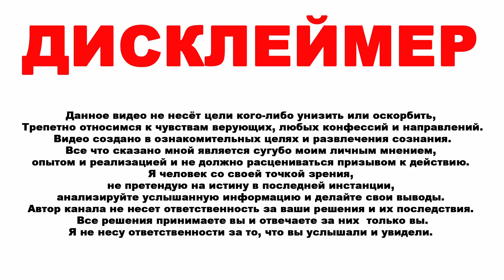Мы творцы своей жизни. Энергия сотворения - самореализация в жизни.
При помощи этой энергии СоТворения мы можем материализовать, в этом мире, в этой реальности желания, события. Чтобы этим пользоваться самим или этим будут пользоваться люди. Это не деньги сами по себе, это тот результат, либо вещь, материальное проявление какой-то мысли – созданная вещь, либо это событие, тут есть два направления материализации при помощи энергии СоТворение.
-То есть мы можем создать конкретную вещь пример: мы взяли кусок глины, в голове у нас есть мысли форма, что в итоге мы с этого куска глины мы получим  – и мы материализуем при помощи собственных рук. Но, это не только руки – это инструменты, нужна Божественная энергия Творения. В этот момент мы подключаем эту энергию, и получается в конечном итоге вазу, кружку, тарелка и т.д.

Последние два года я занимался вопросами оздоровления, и открыл очень привлекательный метод профилактики заболеваний.
Мной был разработан прибор по производству Водорода "AMRITA" который позволяет производить водород для ингаляции, и
активации воды с отрицательным значением -580 ОВП.

Приобретая Водородный генератор «AMRITA», что улучшится в вашей жизни?
-Качество вашей жизни, с каждым месяцем эксплуатации генератора будет расти по экспоненте!
Водородные ингаляции от 30минут + вода -580 ОВП, решают список возможных проблем:
-Быстрые утомление от физической нагрузки в течении дня и нет сил играть с ребенком в футбол? Или готовить обед?
-после тяжелого трудового дня расслабит тело и мозг. Вернется бодрость и концентрация.
-Приходя домой чувствуете: апатию, встревоженность, без видимых причин?
-Ваш кишечник скажет вам спасибо, т.к перистальтика кишечника и возможные проблемы с ежедневными испражнениями вас утомляют – вы позабудете и это.
-Природное влечение к противоположному полу, обретет новые краски в интимной сфере партнеров. Выносливость и  повышения либидо.
-Перепады давления, гипертония, головные боли - вас выбивают из колеи? Горсти таблеток не решают эту проблему, а оттягивают ее решение - это чувство безысходности вас не покидает? - Водород ваш помощник и опора.
-Годы берут свое, и вы все чаще ходите по врачам и аптекам, спуская семейный бюджет?
- Профилактика здоровья - ингаляция водородом!
- Приходя домой чувствуете встревоженность и беспокойство по ситуации в Мире?
-А сегодня я не подхватил ли  какую ни будь заразу стоя в очереди в магазине?

В результате применения  генератора «AMRITA».
-Избыток энергии начнет переполнять вас, и  каждый день одарит радостью и эмоциями, желанием жить и творить.
-Отличное здоровье всей семье.
-Высокий иммунитет и сопротивляемость внешним недугам, вирусам и хворям.
-Возможность сохранять молодость как изнутри, так и снаружи вашего тела.
-Отличный помощник и замена СПА и банных процедур у вас в ванне, позволяет расслабить тело, вывести токсины, вернуть упругость кожи.
-Отступят ниже перечисленные заболевания, если таковые присутствуют.

Прибор по производству Водорода "AMRITA"
- Укрепляет иммунитет, положительно воздействует на все системы организма внутренние органы. Ингаляция водородом особенна эффективна.
-ингаляция водородом 18-24л/ч,
 -активация воды с +260 до отрицательного ОВП -580.
 -ингаляция кожи лица,
-ингаляция глаз и дыхание одновременно.
-спа капсула для принятия ванн, изготовление водородной воды -480 овп от 150 литров.

Количество приборов в месяц, ограничено. Оставляйте заявки на приобретение по контактам ниже:

Skype sergus28

По вопросам вермикулита и строительства домов, у нас платные консультации по телефону.